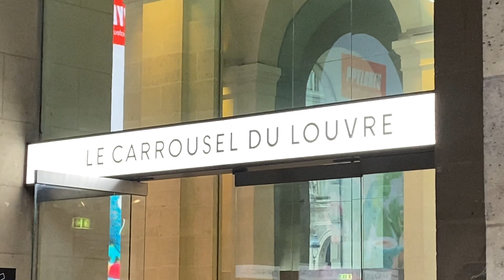Winter Walk in Paris 2021/ City / Rue de Rivoli / First District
winter walk in paris 2021 rue de rivoli first district

A beautiful street in Paris and in the left side the Louvre Museum is there, the home of Mona Lisa. The streets are wide long and you will find the amazing shops and signature shops are there restaurants hotels and boutique.